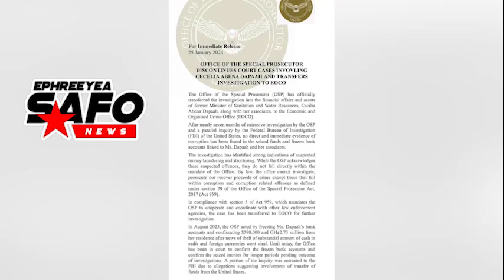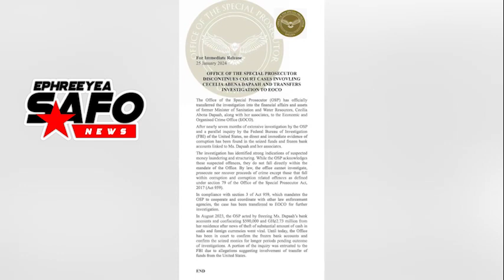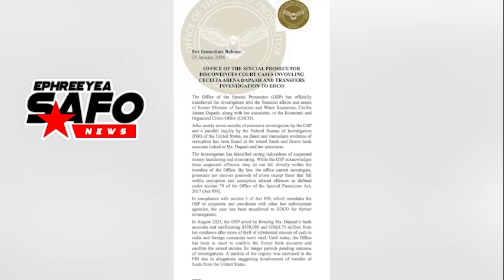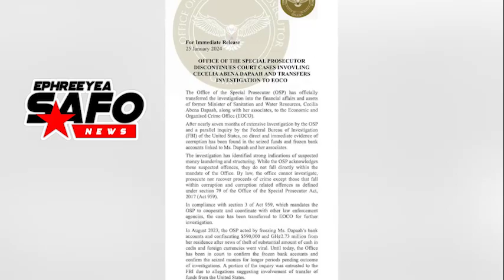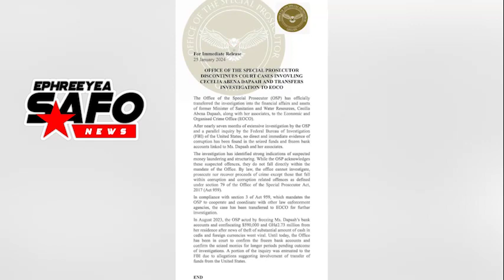The office is us£Less😱Anti Corruption Group break silence as OSP returns seized funds in 72hrs